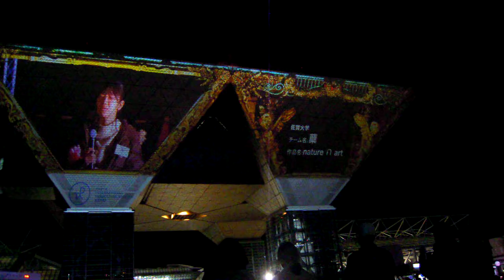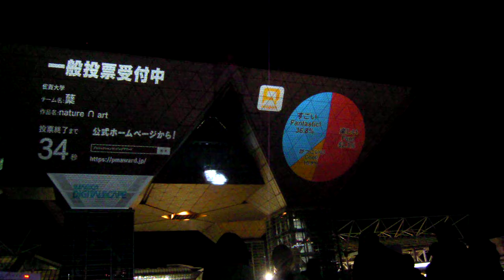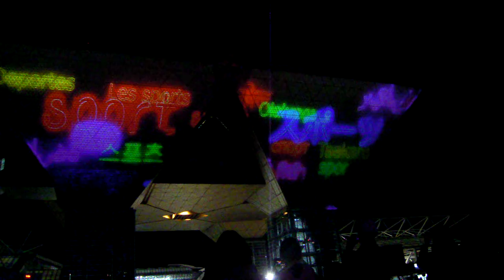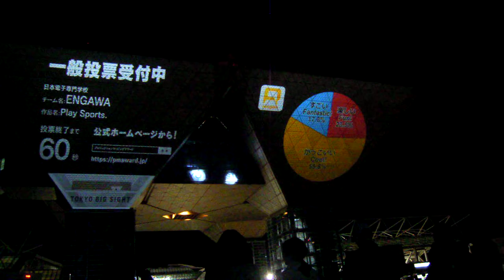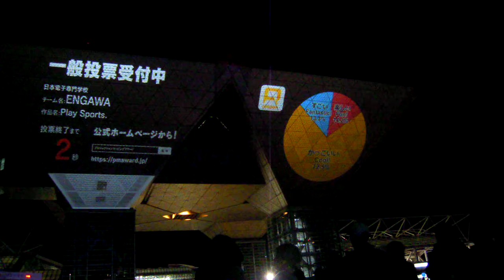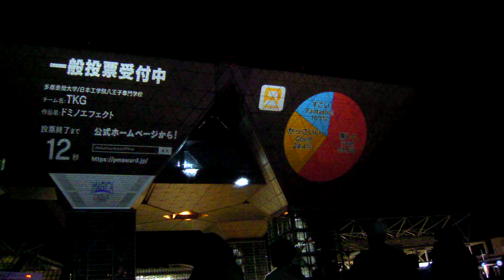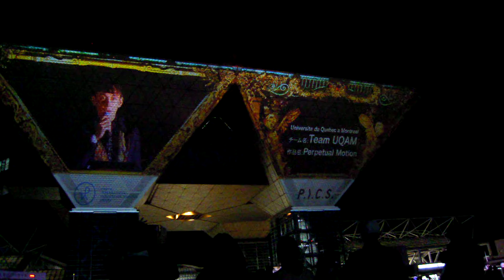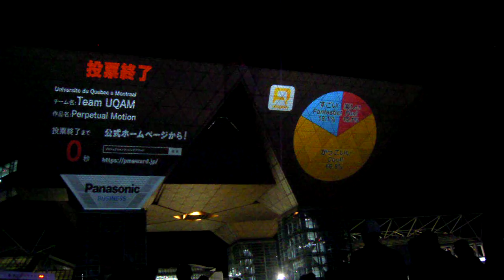東京国際プロジェクションマッピングアワードvol 4 20191116東京ビッグサイトDSCN5123